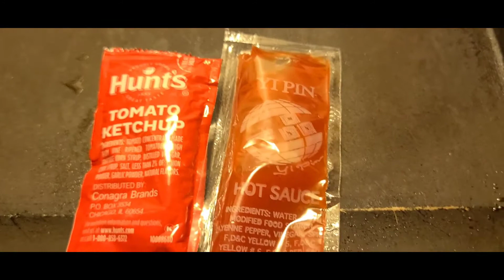Right now i cooked some Curry, Shrimp Pasta is recipe 😋😋@akhigallery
এই মাত্র আমি কিছু মজার রান্না, বান্না করলাম। সেই ভিডিও তোমাদের সাথে শেয়ার করছি বন্ধুরা। তবে চিংড়ি দিয়ে পাস্তা রান্না রেসেপি হিসেবে থাকছে তোমাদের জন্য।
আর থাকছে লাউ দিয়ে মুগ ডাল রান্না
চিংড়ি দিয়ে করলা ভাজি
মজার দুধ চা 👌😋